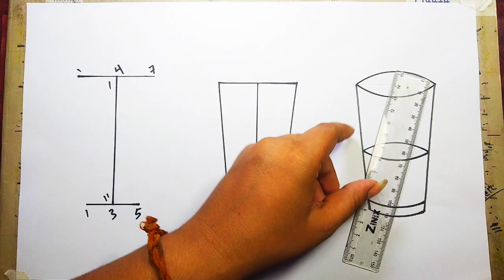খুব সুন্দর করে গ্লাস রং করা হয়েছে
খুব সুন্দর করে গ্লাস রং করা হয়েছে।। সবাই সাবসক্রাইব করেন